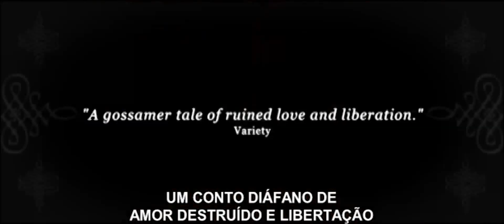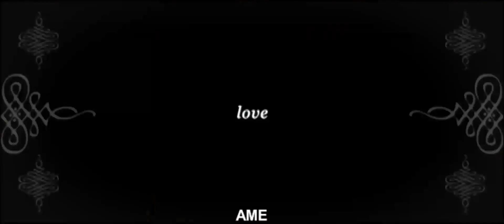Trailer Enquanto Houver Amor